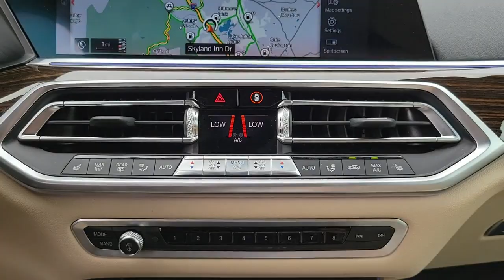2019 BMW X5 Fletcher, Hendersonville, Waynesville, Marion, Asheville, NC D0699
Jet Black Used 2019 BMW X5 available in Asheville, North Carolina at BMW of Asheville. Servicing the Fletcher, Hendersonville, Waynesville, Marion, NC area.

Xline** All Wheel Drive** Connected Package Pro **Live Cockpit Pro/ Navigation** Travel and Comfort System **Active Driving Assistant** Runflat Tires **Remote Engine Start** Heated Front Seats **Heated Steering Wheel **Heated Rear Seats** Gesture Control** Homelink** 20 in Alloy Wheels** Park Distance Control **Anthracite Headliner **Trailer Hitch Prewiring** Daytime Driving Lights** Keyless Start/ Entry **20 City/ 26 Hwy **